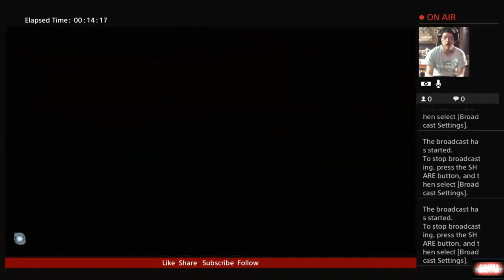Avengers OPEN BETA with Rc Stylez Part 4